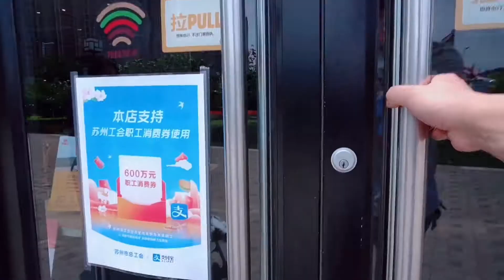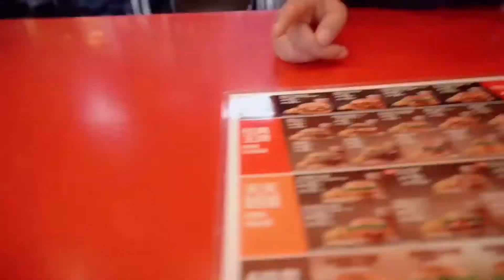把汉堡王所有汉堡都买一遍要多少钱？经理亲自接待够牌面！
点光汉堡王~~ 给个关注，点个赞呗！